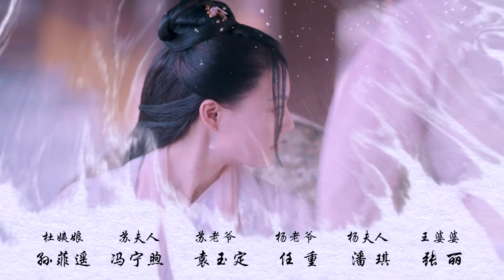【ENG SUB】EP 26丨Love of Fairy and Devil丨苍岚决